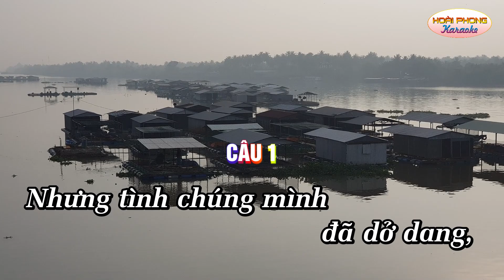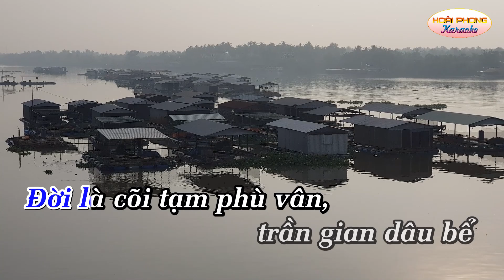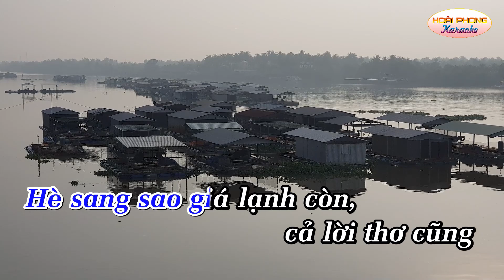Karaoke cung đàn ly biệt, vọng cổ dây đào, thơ Tuyết Vân, vọng cổ Ngọc Phúc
Cung đàn ly biệt,
thơ Tuyết Vân,
vọng cổ Ngọc Phúc